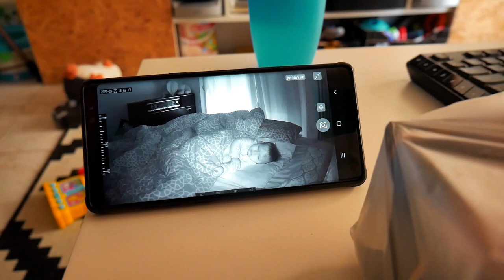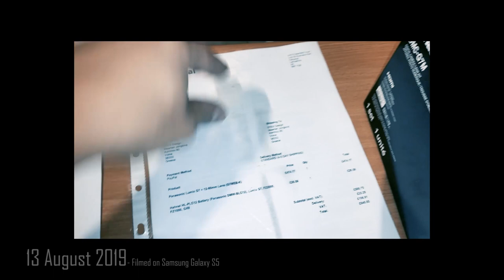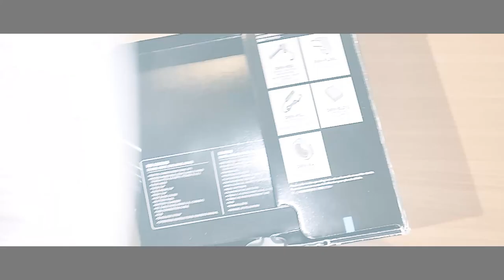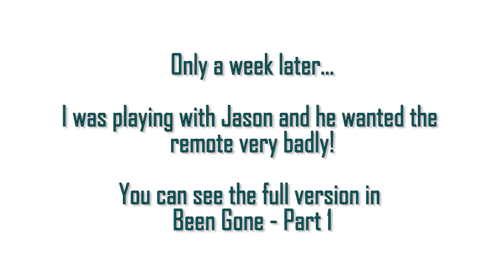BEEN GONE Part 4 - LifeDoc 603